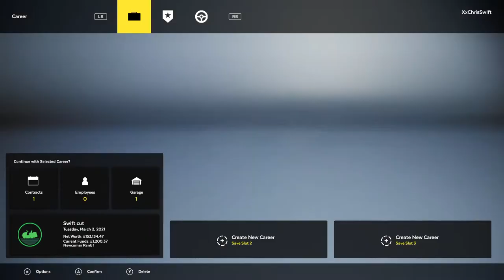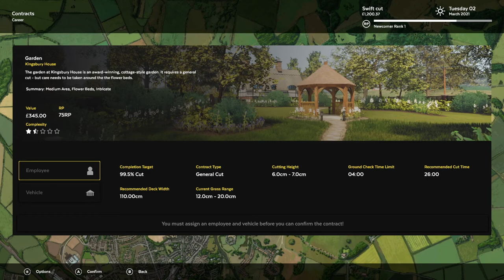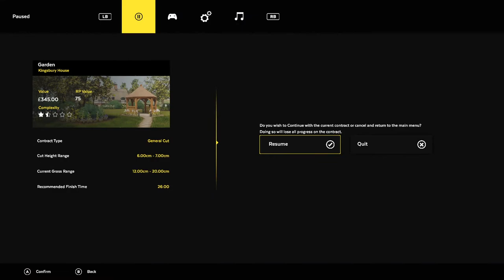Lawn Mowing Simulator Xbox Series S - Part 1 Starting My Company